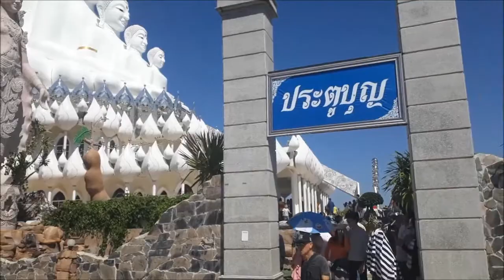Wat Pha Sorn Kaew attractive temple in Phetchabun province Thailand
Wat Pha Sorn Kaew is one of the most beautiful and attractive temples in Phetchabun province Thailand.
Holy place for Thai people and tourist attraction for travelers from around the world.